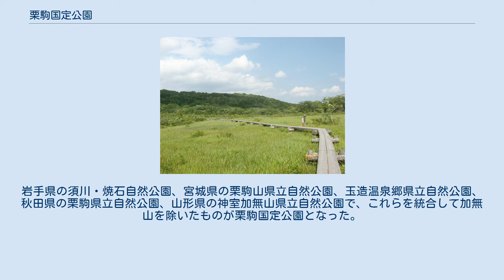栗駒国定公園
世界谷地原生花園 栗駒国定公園（くりこまこくていこうえん）は岩手県、宮城県、秋田県、山形県にまたがる大規模な山岳国定公園で、総面積は771.4平方kmに及ぶ。
1968年7月22日指定。
 焼石岳の西麓（焼石岳の山頂付近は指定外である）、栗駒山（須川岳）のほか、大噴湯で知られる小安峡、世界谷地原生花園、神室山、鬼首および鳴子峡などから成る。
一帯には栗駒温泉郷を始め、夏油温泉、秋ノ宮温泉郷、鬼首温泉郷、須川温泉、鳴子温泉郷（鳴子、東鳴子、中山平）など温泉が豊富に湧出する。
鳴子温泉郷一帯は東北有数の保養地として発展しており、利用者が多い。
 地質学的にも貴重なものが多く、夏油温泉の石灰華（特別天然記念物）、鮞状珪石および噴泉塔（天然記念物）、鬼首の雌釜および雄釜間歇温泉（特別天然記念物）などが同公園内にある。
 前身は東北4県が設置した県立自然公園である。
岩手県の須川・焼石自然公園、宮城県の栗駒山県立自然公園、玉造温泉郷県立自然公園、秋田県の栗駒県立自然公園、山形県の神室加無山県立自然公園で、これらを統合して加無山を除いたものが栗駒国定公園となった。
加無山は加無山県立自然公園とされた。